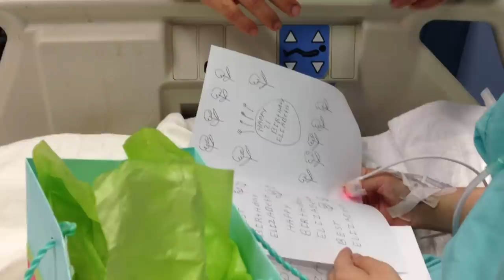My 4th. Open Heart Surgery - Violinist Elizabeth Torres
On Nov. 24th. I had to have an emergency heart valve replacement.
I want to thank all of you for your prayers. My Thanks to  JoeDiMaggio Childrens Hospital, their incredible Cardiac Center team of Doctors!. Their very loving nurses. The Conine Clubhouse that provided my family members a confortable nice room because we were far from home. As soon as I am stronger I will play my violin and praise the Lord  for He is good!
I wish to play with Andre Rieu one day as a special guest. Thanks again to all my friends!  I love you!